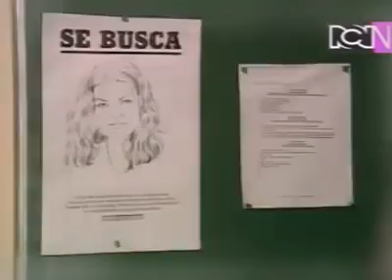Pandillas Guerra y Paz capitulo 14 temporada 1 HD